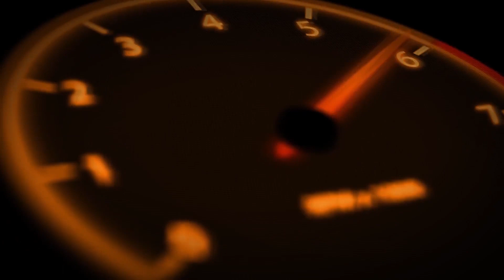Restomod OBS Ford F250 Powerstroke Diesel: Full Paint Correction + Ceramic Coating Detail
When this OBS Ford f250 came into the studio it was an absolute showstopper and conversation piece.  With its fairly extensive resto-mod including a massive Icon suspension kit and gorgeous American Force wheels, it had some major presence.

Unfortunately, upon closer inspection the all original paint job had collected all over damage from years of use. There was not a single panel of the truck that wasn't heavily scarred. But after a  multi-day labor effort, 4 Step paint correction, complete chrome Restoration, FEYNLAB 5 Year Coating and much more. Check out the video of this F250's receiving its transformation from before to after of becoming a true all-out gorgeous crowd favorite truck build!
Central Florida most trusted detailers for all your vehicle needs. Doesn’t matter what it is, from cars, trucks, motorcycles, to even boats, we got you covered!